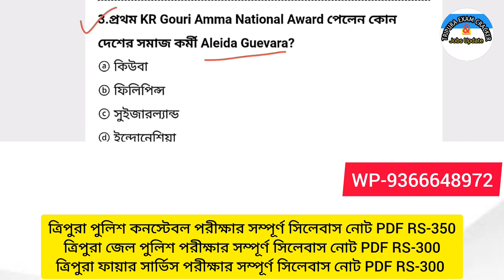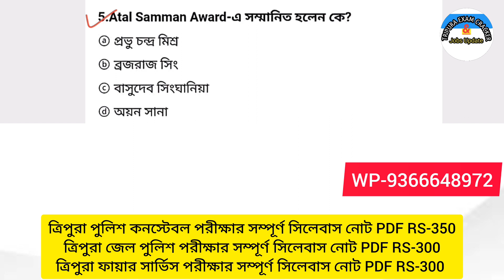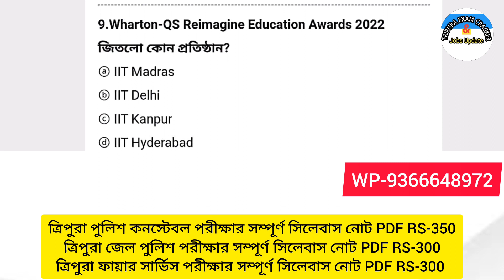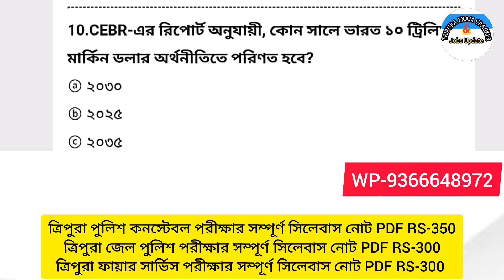29th December Current Affairs Questions 2022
29th December Current Affairs Questions 2022

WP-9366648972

Jai Hind ❤